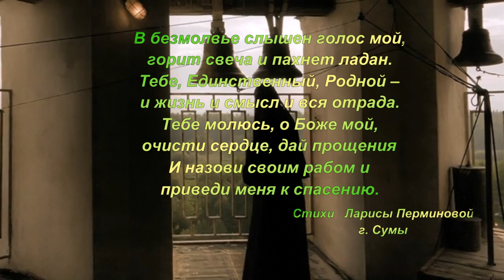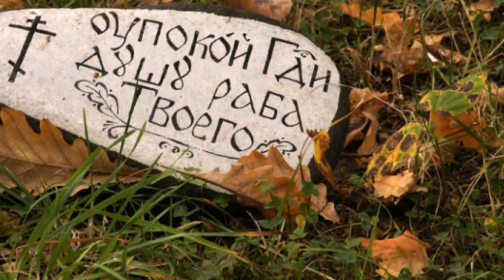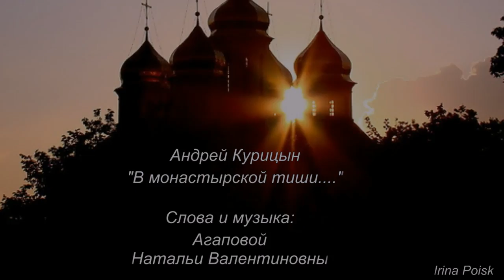В монастырской тиши... - Андрей Курицын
Все больше хочется тиши, уединения и покоя.
Найти приют в лесной глуши,
где пение птиц и пахнет хвоя.
Забыв про мир на склоне лет,
уйти в безмолвную пустыню,
Чтоб в ней неугасимый свет
единственною был святыней.

В безмолвье слышен голос мой,
горит свеча и пахнет ладан.
Тебе, Единственный, Родной –
и жизнь и смысл и вся отрада.
Тебе молюсь, о Боже мой,
очисти сердце, дай прощения
И назови своим рабом и
приведи меня к спасению.
слова: Ларисы Перминовой, г.Сумы